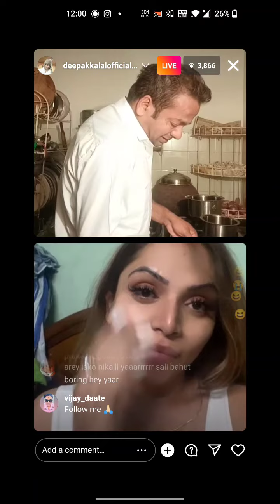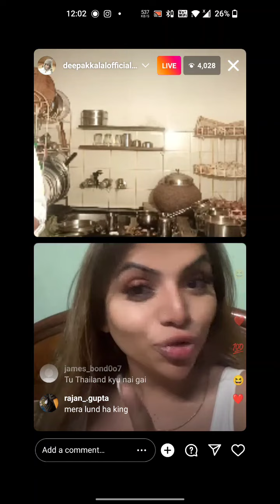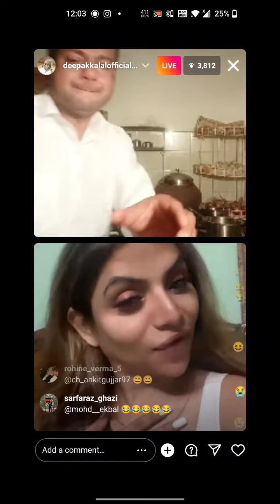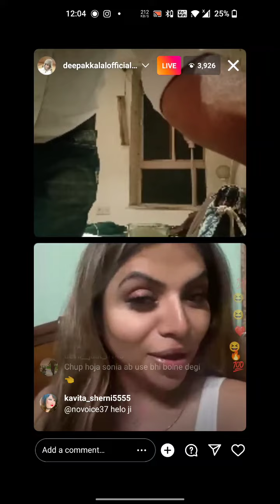Deepak Kalal Ka Instagram Account Hua Recover, Rote Rote Halat Kharab Ho Gayi Deepak Kalal Ki 😱